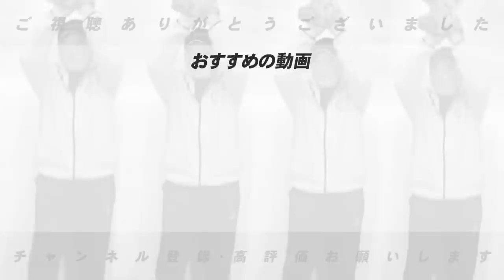DeNAの将来有望新人選手が入寮！！新人選手が持参した物とは…【DeNAベイスターズ】